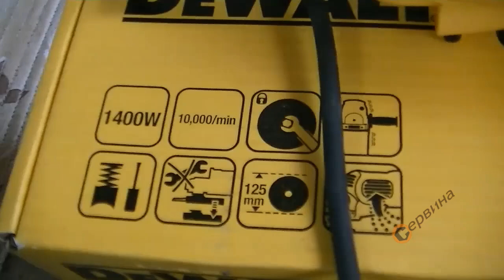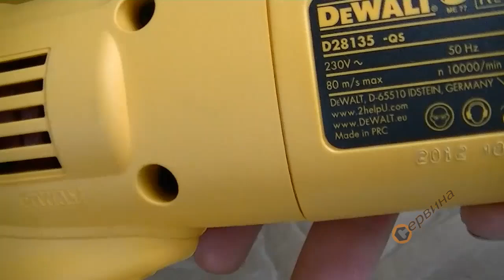TEST Ъглошлайф Dewalt D28135 & Dewalt D28136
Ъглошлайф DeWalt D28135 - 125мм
Параметри:
- Входяща мощност: 1400W
- Напрежение: 230V 50Hz
- Обороти на празен ход: 10000 мин-1
- Максимален диаметър на диска: ф125мм
- Резба на шпиндела: M14
- Размери(ДхВ): 300х80мм
- Шумова емисия/Вибрации: LPA: 91 dB(A), LWA: 102 dB(A);
- Стандартна екипировка: предпазител, многопозиционна странична антивибрационна дръжка, вътрешен и външен фланец, гаечен ключ
- Тегло: 2.500кг

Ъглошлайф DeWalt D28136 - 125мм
Параметри:
- Входяща мощност: 1500W
- Напрежение: 230V 50Hz
- Обороти на празен ход: 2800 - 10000 мин-1
- Размери(ДхВ): 315х90мм
- Шумова емисия/Вибрации: LPA: 89 dB(A), LWA: 100 dB(A);